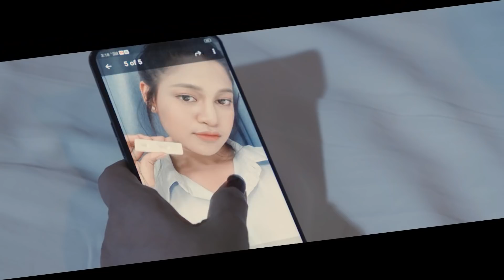ភាពយន្តចម្រៀង Music Series មកដល់ឆាប់ៗនេះហើយ!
បទចម្រៀងដែលល្បីៗ ពេញនិយម ដែលទទួលបានការទស្សនារាប់លានអ្នកក្នុងផលិតកម្មរស្មីហង្សមាស ពេលនេះនឹងត្រូវលើកមកបង្កើតជាសាច់រឿងខ្លី ធ្វើឲ្យលោកអ្នកកាន់តែជក់ចិត្ត កាន់តែពេញចិត្ត!
ភាពយន្តចម្រៀង Music Series ជាសាច់រឿងដែលទស្សនិកជនជក់ចិត្តកាន់តែខ្លាំង!
មកដល់ឆាប់ៗនេះហើយ! កុំភ្លេចរង់ចាំទស្សនា!  ‏‎ ‎